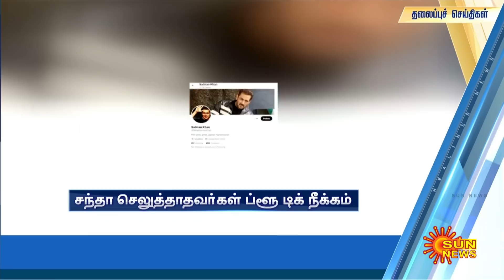Headlines Now | Morning 6 AM | 21-04-2023 | Sun News | Tamil News Today | Latest News